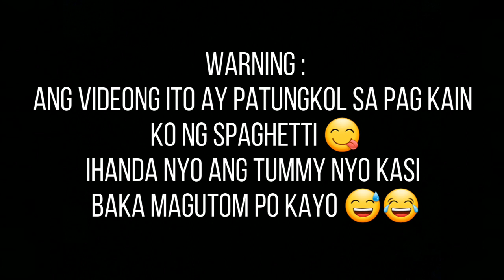Eating delicious Creamy Spaghetti 😋😍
MERYENTA TIME ☺ KAIN PO TAYO MGA MINAMAHAL 😋
Have a Great Day ❤ God Loves You 🤗